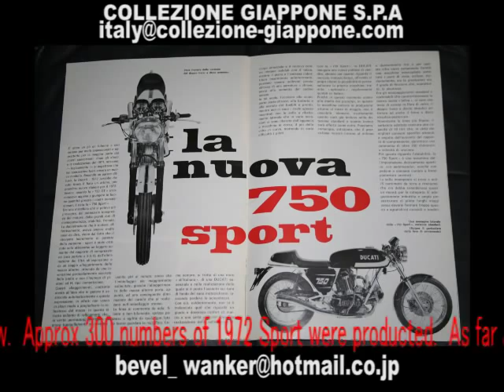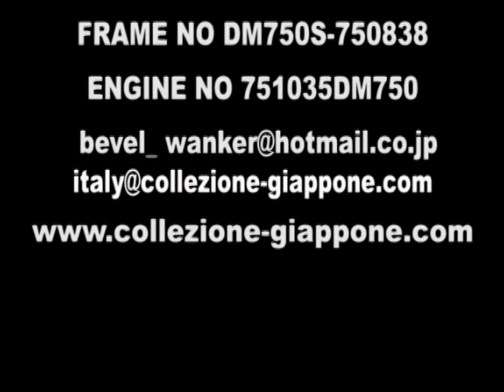Ducati 750S Exp model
Super rare early 750S,
Ex Ducati super star!!